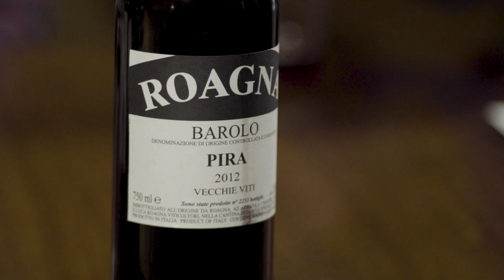Bring Your Own Bottle By Bottle | Luca Roagna Part 1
Luca Roagna from the Roagna family in Piemonte brings two outstanding examples of Nebbiolo. Watch to discover where the purity and elegance of these Nebbiolo come from.